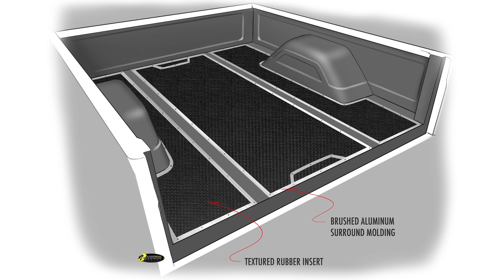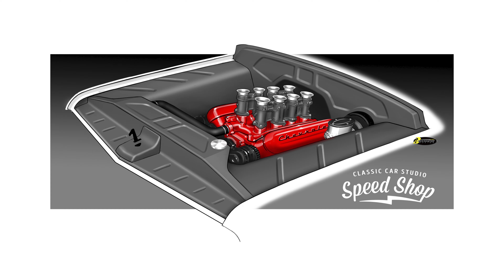1967 Chevy C10 Build Introduction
In this video, Noah goes over the plan of a new build in the shop, a 67 C10.